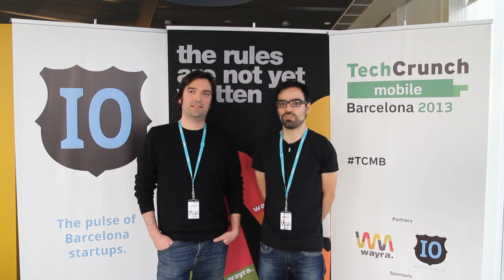AudioSnaps @ TechCrunch Mobile Barcelona 2013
Interview with Marc Sallent, Daniel Rocasalbas of AudioSnaps at TechCrunch Mobile Barcelona.

Media Team: Ronny Hermosa @BCNmarketingGUY Donal Quinn @QuinnDonal and Sylvia Lorente van Berge Henegouwen @sylorente